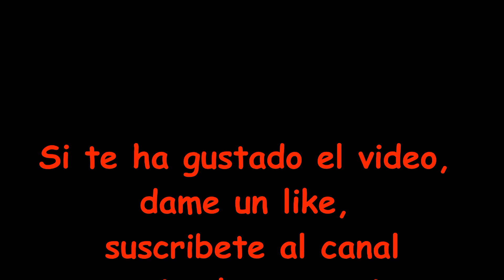¡¡¡ Pagar por usar las autovías que ahora son gratuitas!!!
El sector de la automoción (coches, motos y camiones) es el más gravado con impuestos en relación a otros países de nuestro entorno; tenemos impuesto de matriculación, IVA e impuesto de circulación y eso sin contar con los impuestos indirectos como el aplicado a los carburantes; pagamos más que de sobra lo que cuesta hacer nuestras carreteras y mantenerlas, y ahora pretenden que paguemos por circular por las autovías gratuitas. Va a ser que NO.